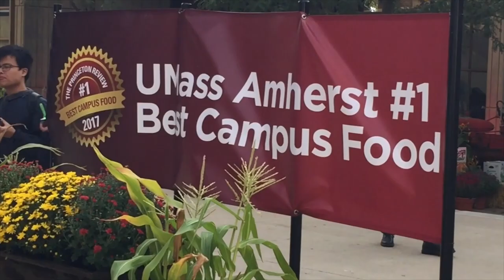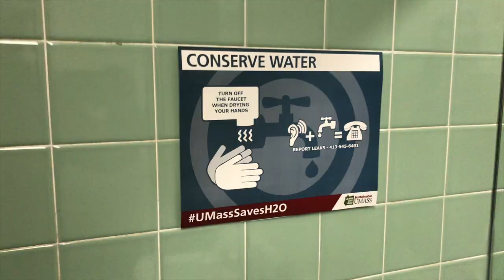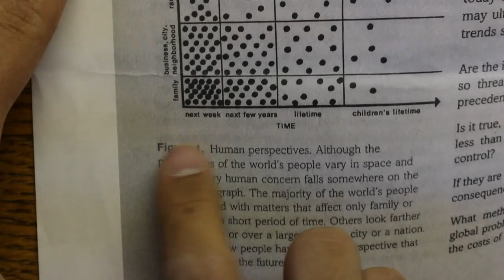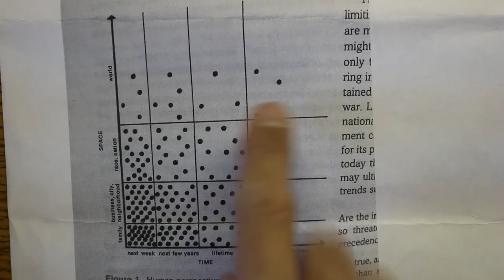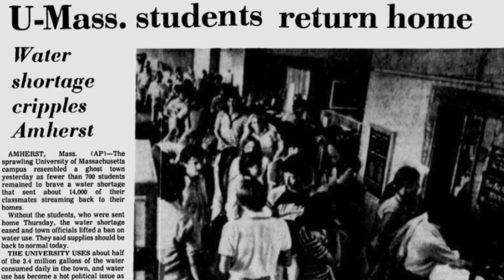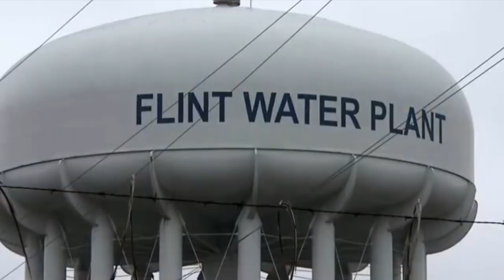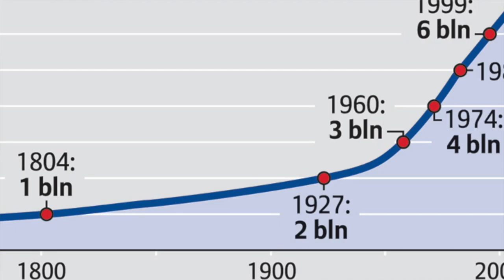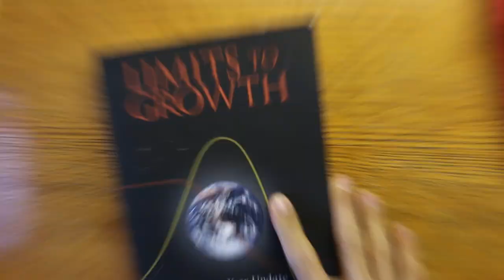Water We Doing? - Short Documentary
The most important resource on our planet, is not infinite.

There are still more questions, efforts, locations, and crises to be considered in regards to water. This film is only a small introduction to a bigger project I plan to tackle later in my career.

Campus dwellers, what are you campuses habits, efforts, and lack of consistencies?
I'd love to know for future projects.